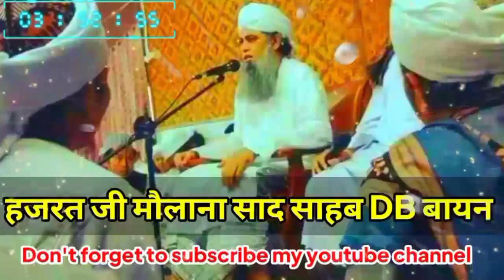अल्लाह हर मुसलमान की हिफाजत फरमा Hazrat ji Maulana Saad Sahab DB 2023 New बयान